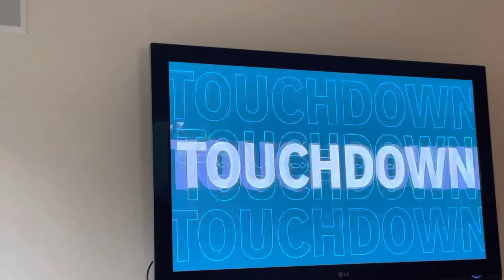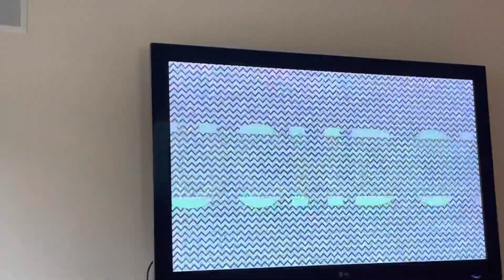Part three of Madden with use code puppies